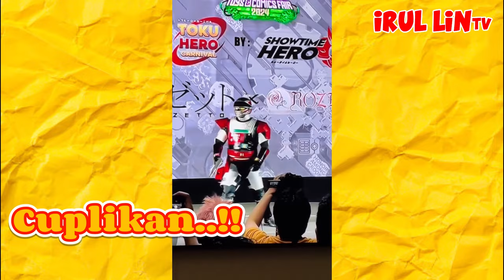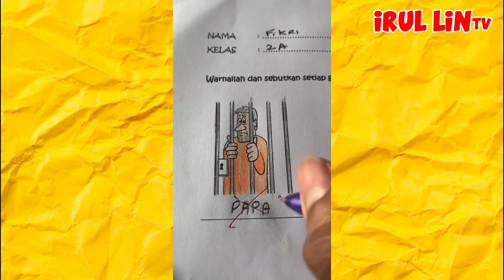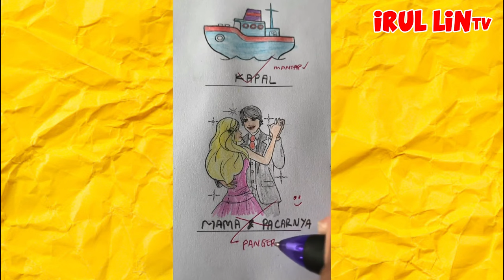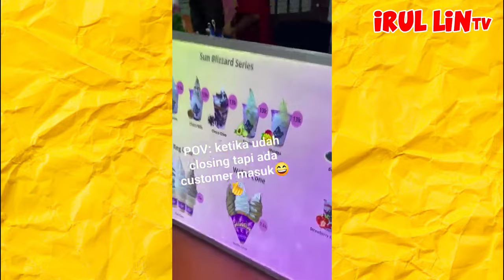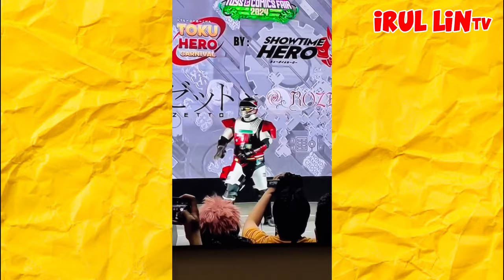DIJAMIN NGAKAK PARAH - AKSI LUCU